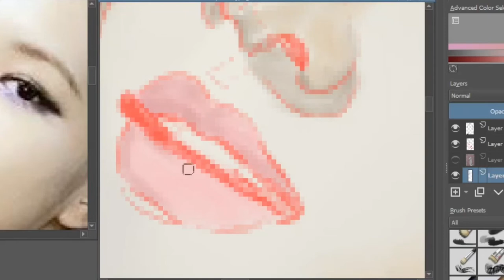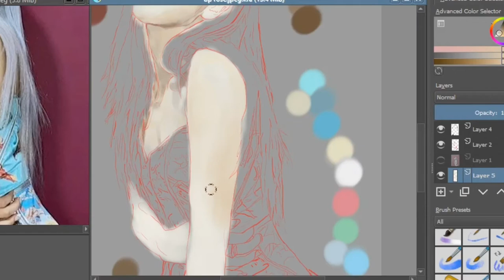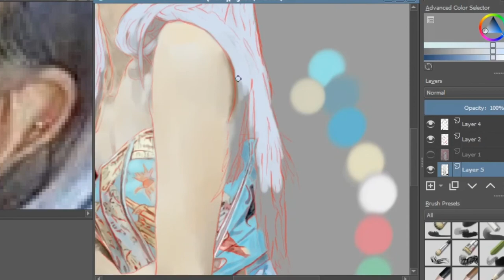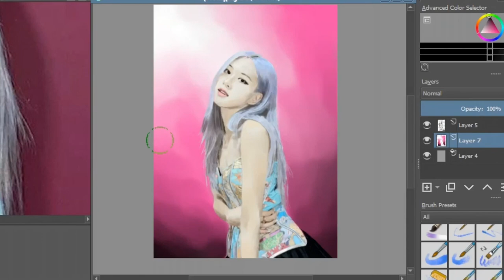Blackpink Rose - digital painting timelapse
What I use:
Tablet: veikk s640
Screen recording: Bandicam
Painting: Krita
Editing: splice & iMovie